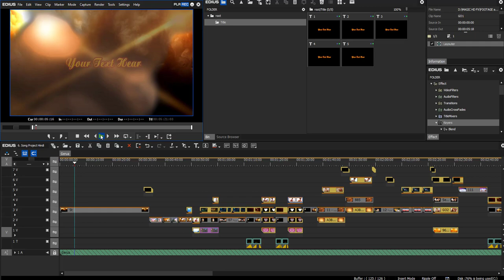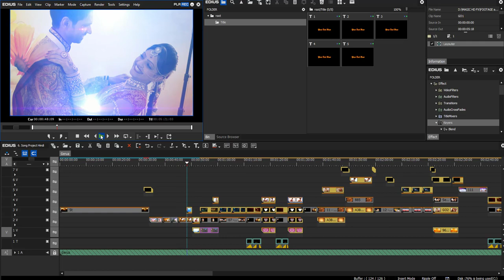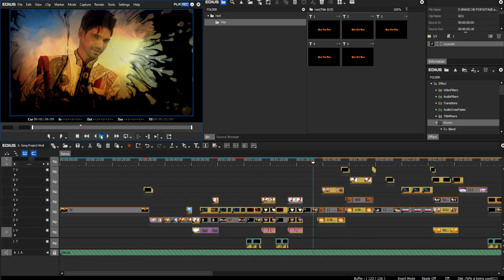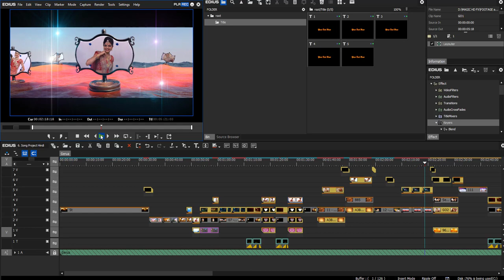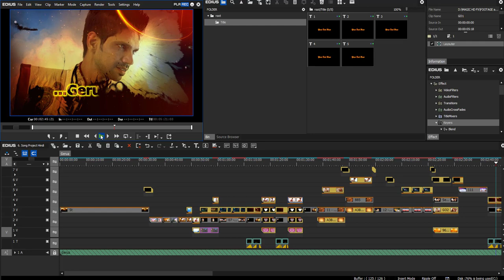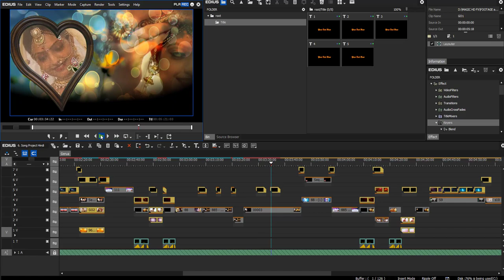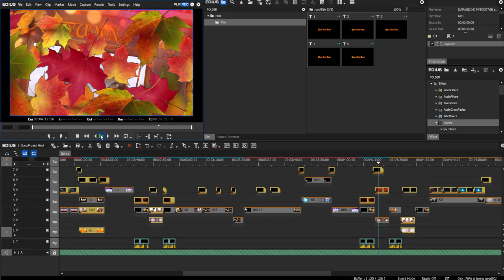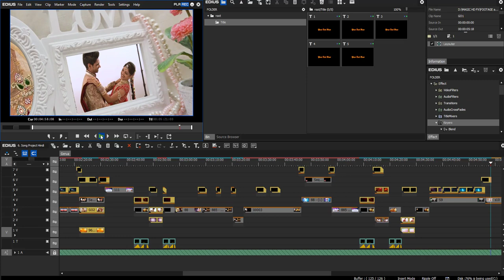edius cinematic Movie Song project||free Download || EP Studio 2021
Free Download Password Protected
Password in video cc mode on 4 part

Editing Resources and Softwear Knowledge..
Disclamer: The Video Content Has been made available informational and educational purposes only. EP STUDIO OTC does not make any representation , applicability,fitness, or completeness of the Video Content.

Video_पसंद_आए_तो_Like_Sucrib करें!

Thanks All for comments in my channel ...

This channel sharing about photo editing & video editing Tips.